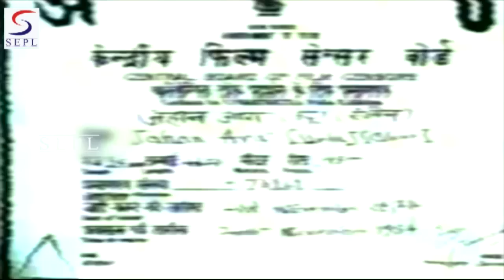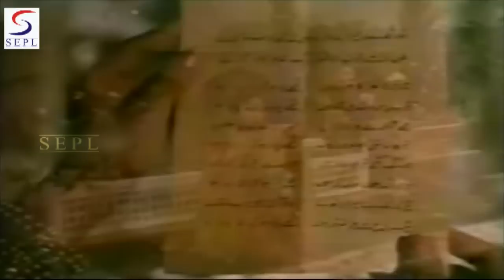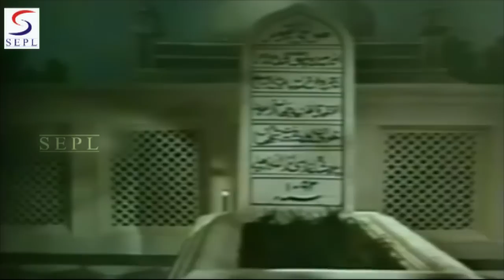जहान आरा - Jahan Ara - Prithviraj Kapoor, Mala Sinha, Bharat Bhushan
Mirza Yusuf Changezi (Bharat Bhushan) and Jahan Ara (Mala Sinha) have been good friends since childhood. Things are not quite the same as they grow up, as Jahan Ara's father is none other than Emperor Shah Jahan, and men are not permitted to meet with the princess under any circumstances. However, Jahan and Mirza do meet secretly and promise to marry each other. Misfortune visits the emperor, when his wife, Mumtaz Mahal (Achala Sachdev), passes away. The emperor gets deeply devastated, and, still mourning his wife's death, he pledges to build a memorial in her name (which would subsequently be called Taj Mahal, one of the seven wonders on Earth). At her deathbed, Mumtaz makes Jahan promise that she will take care of her father, which she promises to do. This responsibility makes her sacrifice her love for Mirza, who is heartbroken and continues to believe that Jahan will sooner or later reunite with him.

Director:Vinod Kumar
Main Cast:Prithviraj Kapoor, Bharat Bhushan, Mala Sinha, Shashikala, Om Prakash, Aruna Irani, Sunder, Minoo Mumtaz, Randhir, Siddhu, Farida Jalal, Chandrashekhar, Achala Sachdev
Genre:Historical
Banner:Light & Shade Pvt. Ltd.